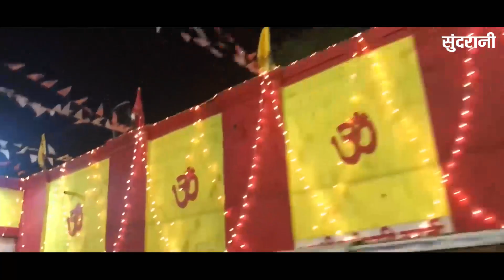Mola Sunna Laghi Dai मोला सुनना लगही दाई Nitin Baiha Bidai Geet Video Songs 2023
♪ Song : Mola Sunna Laghi Dai मोला सुनना लगही दाई
♪ Singer : Nitin Baiha
♪ Lyrics : Dhananjay Ustad
♪ Artiest : Deepak Nagrani
♪ Camera : Krishan sahu
♪ Editing : Kimi Sahu ( Kirmani )
♪ Graphics : Punesh Sahu
♪ Producer : Lakhi Sundrani
♪ Director : Mohan Sundrani
♪ YouTuber : Keshav Sahu
♪ Language : Chhattisgarhi
♪ Genre : Regional